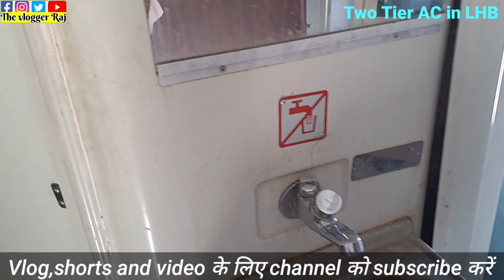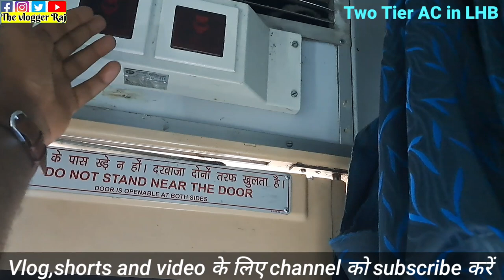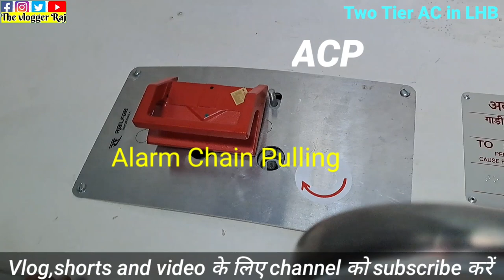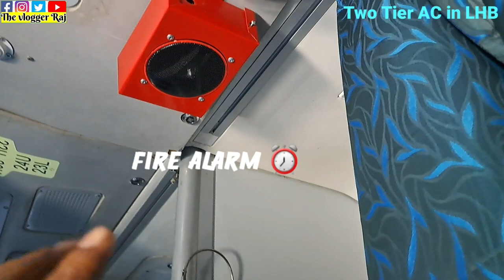2nd AC coach//2 Tier coach//LHB AC coach facilities//Indian Railway//2nd ए सी कोच सुविधा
2nd AC coach//2 Tier coach//LHB AC coach facilities//Indian Railway//2nd ए सी कोच सुविधा actrain @Rajvlog809

2nd ac
2nd ac coach facilities
2nd ac kaisa hota hai
2nd ac kerala express
2nd ac ki suvidha
2nd ac coach in lhb
lhb 2nd tier coach
LHB two tier coach
2nd ac ki seat kaisi hoti hai
2nd ac ka kiraya kitna hai
2nd ac ki jankari
2nd ac kaisa hota hai train mein
2nd ac or 3rd ac mein kya
antar hai
2nd ac coach inside view
2nd ac train india
2nd ac
 coach food facilities
2nd ac facilities indian railways
2nd ac coach facilities in hindi
2nd ac train journey
2nd ac coach
2nd ac train
two tier coach
two tier coach in train
two tier coach
2 tier coach in train
ac two tier coach rajdhani
ac two tier coach in telugu
3rd ac
3rd ac coach inside view
3rd ac coach in train
3rd ac economy coach
3rd ac train
3rd ac train journey
3rd ac coach
3rd ac coach facilities in hindi
3rd ac waiting ticket confirmation
chances
3rd ac economy
3rd ac ticket cancellation charges
Rajdhani 2nd ac journey
ac 2 tier coach food facilities

Hello guys u r all here thanks to watching this video and visit my youtube channel

Thanks 🙏 😊 🫂 🙏
My channel name @ThevloggerRaj